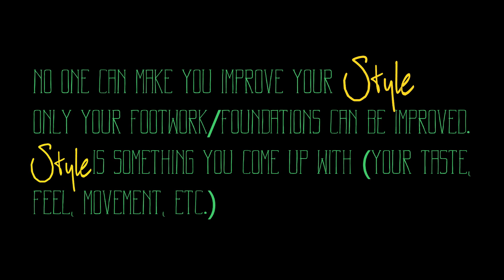TUTORIAL | Improving YOUR Style/Footwork [STYLISTICZ]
A quick tutorial on how to improve your style and footwork. The key is to PRACTICE!! Be your own self, have your own style.